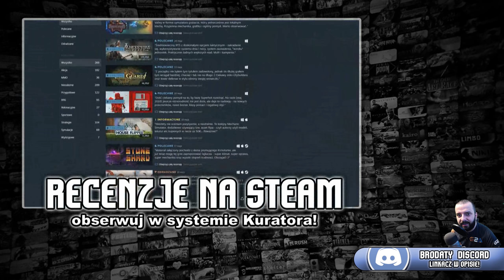🔥 Mad Crown / Całkiem dobry WSCHODNI roguelike!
🎯 Mad Crown ➖ ➖ -3% z kodem BRODA
Bardzo lubię gry roguelike, więc recenzja Mad Crown to była jedynie kwestia czasu - jest to jeden z lepszych tytułów rogue like ostatnich tygodni. Gatunek roguelike jest dość obszerny, jednak Mad Crown zwrócił moją uwagę podobieństwem do bardzo dobrego Slay The Spire. Co cechuje Mad Crown? Przede wszystkim turowy system zabawy wsparty kartami, które służą nam do walki, do bonusowych umiejętności lub ekwipowania postaci. Kolejną sprawą w Mad Crown jest klimat - to dieselpunk - masa maszyn, apokaliptyczny świat, również z potwornościami. Gra ma zalety i wady - to opowie Wam moja recenzja Mad Crown oraz rozgrywka w tle!

Sponsorowanie powoduje brak reklam na materiałach, specjalną ikonkę przy wiadomościach TYLKO W TRAKCIE TRWANIA LIVE, specjalną grupę na Discord i miejsce w scence końcowej materiału. Na razie to opcja dość mocno bezinteresowna :)